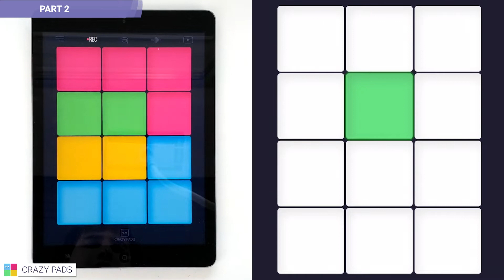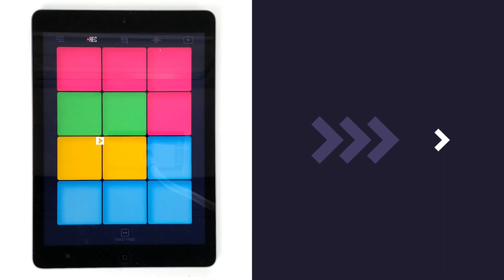Crazy Pads - Sound pack: DREAMING (Inspired by Martin Garrix ft. Bonn - No Sleep)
Learn to play Crazy Pads: DREAMING sound pack